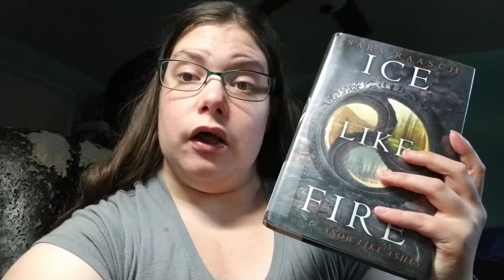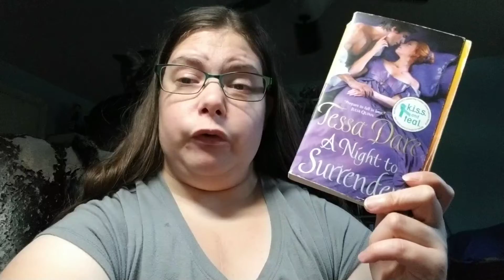24 hour readathon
Hey guys here is a 24 hour readathon coming start at midnight on Saturday September 8th going until Sunday September 9th at midnight. I tell you guys my tbr and hope that you can join in on the fun..